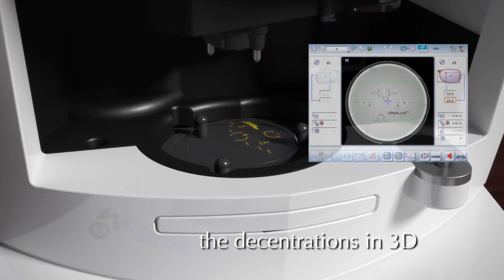MR BLUE TRACER - AUTOMATIC CENTERER - BLOCKER - EDGER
Mr Blue from Essilor